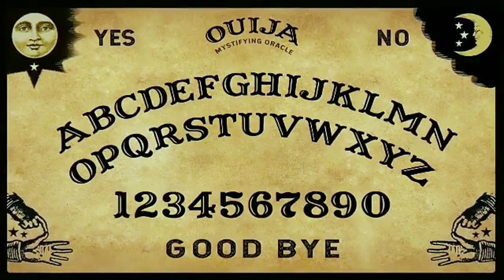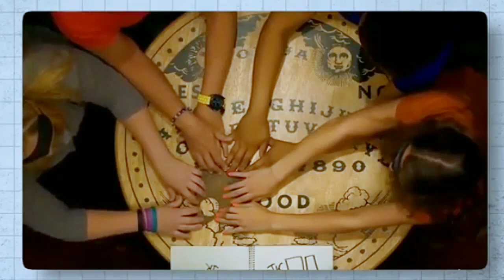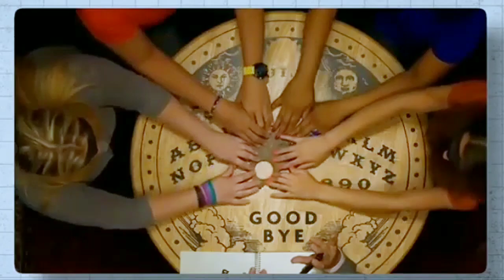Ohija board exposed in hind , are ghost real ll Tech RES ll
behind truth of ohija board ll Tech RES ll

Under the Copyright Disclaimer under Section 107 of the Copyright Act 1976, there is an allowance for 'fair use' of copyrighted material for such purposes as education and research, scholarship, criticism, news reporting, comment, and teaching.